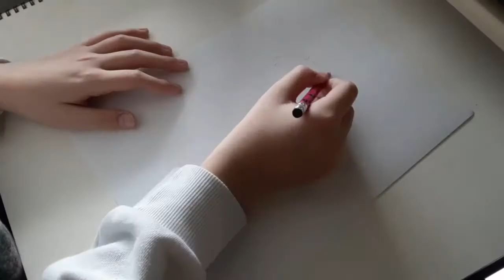Drawing a Rata inmunda animal rastrero